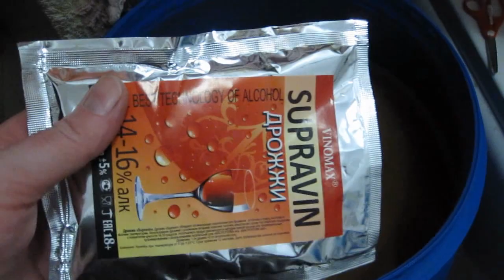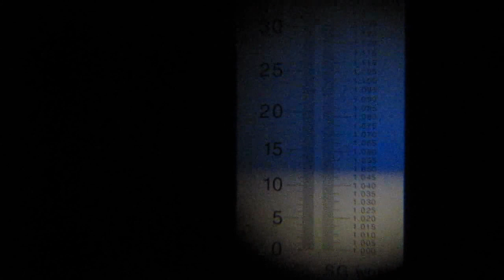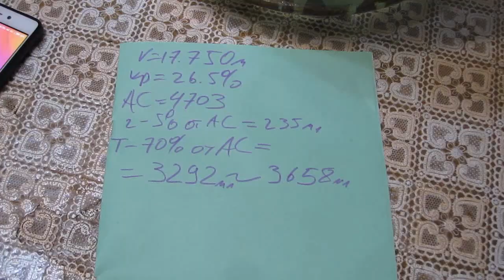Яблочный дистиллят - Red Hot Chili Apple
AlcoVita представляет - "Red Hot Chili Apple".
Очень мягкий и ароматный получился...

Мой магазин - alcovita.satu.kz